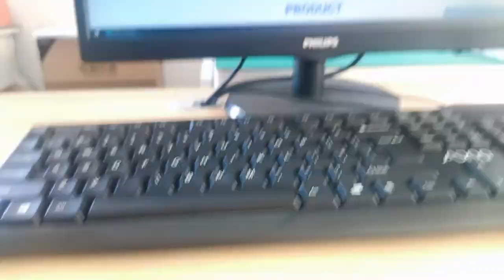RJE051881310 Compatible ZhuSun Jack Ask for Datasheet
OEM/ODM Factory offer replacements 100% cross RJE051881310. Reduce COST BY 30%. Reduce LEAD TIME BY 50%.

Product Link